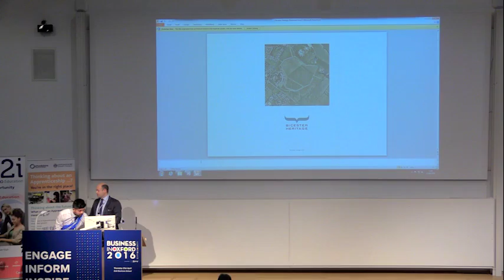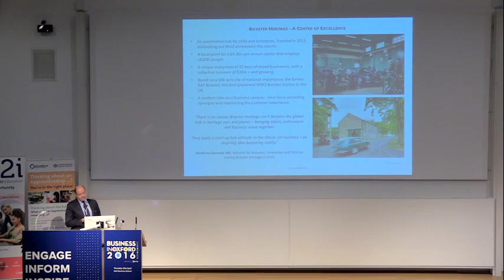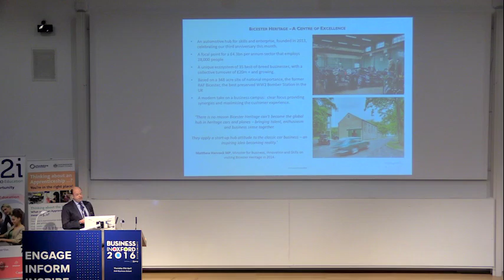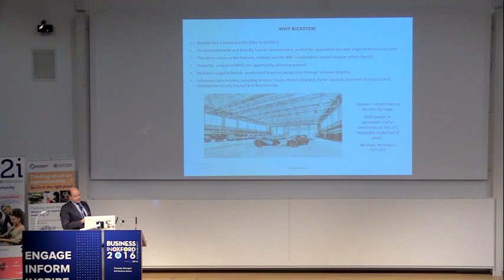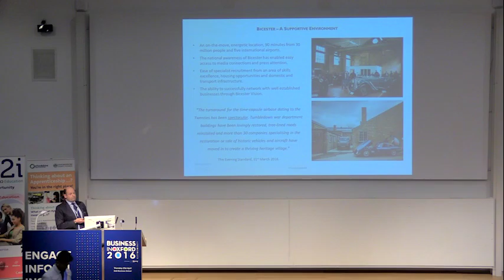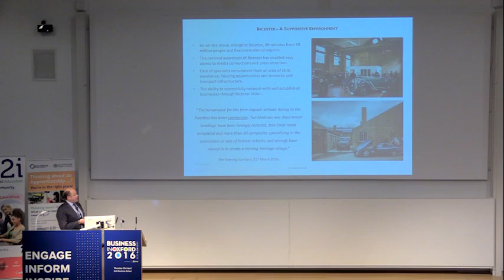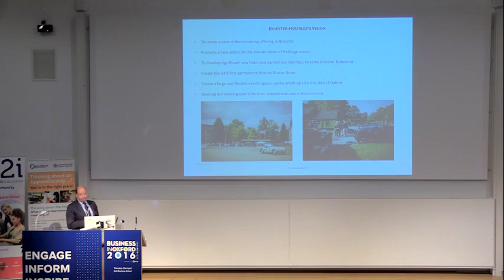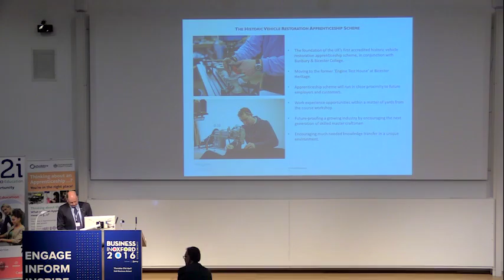Bicester Heritage: Profit From Heritage